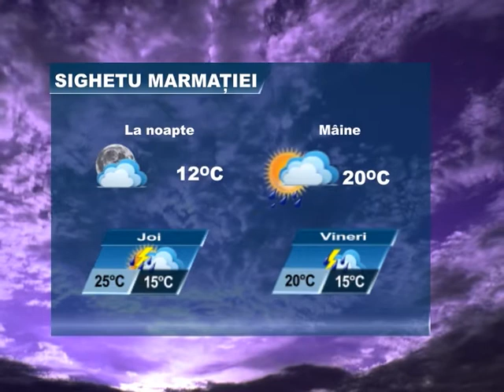Meteo 26 iunie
Meteo 26-29 iunie.